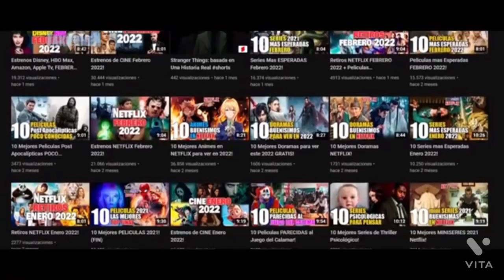Top 30 series en estreno abril en lo cine 2022